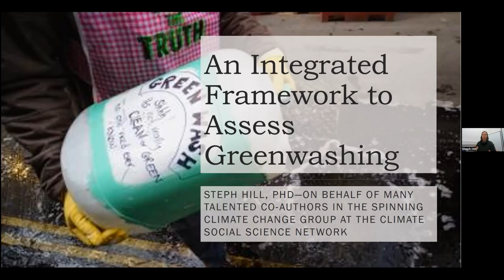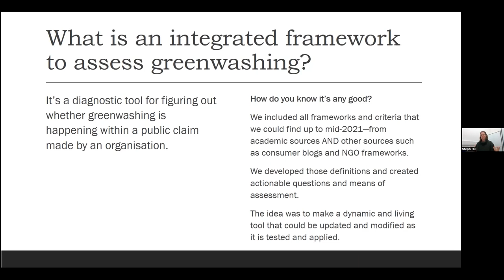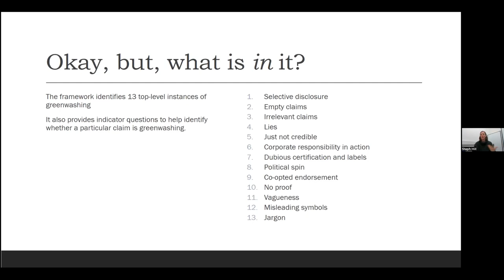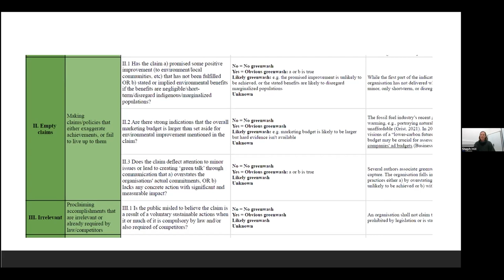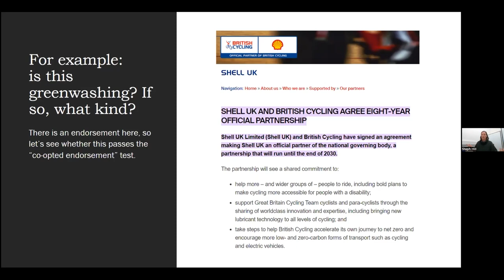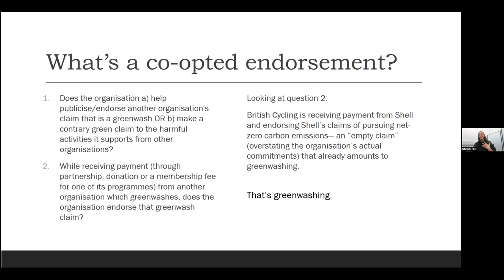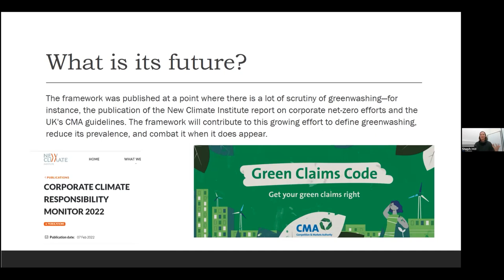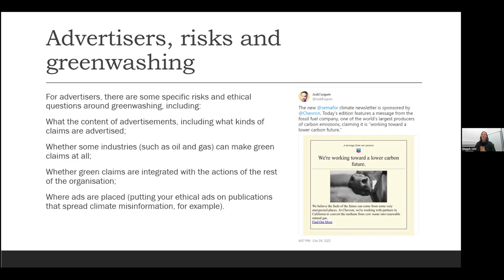IAE Greenwashing Prevention Webinar: Practical Frameworks and Tools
The IAE introduced tools to assess and reduce the risks of greenwashing for media executives, government officials, and civil society. This Webinar followed after the IAE's Oct. 19th Greenwashing Symposium. Joe Mandese, Editor-in-Chief at MediaPost, hosted the distinguished event, alongside a full panel of subject-matter experts.

Panelists:
Ben Downing | Global Managing Director, Ethical Media and Strategic Partnerships, Havas Media Group
Ben Franta | Senior Research Fellow, Oxford Sustainable Law Programme
Christine Arena | CEO, Generous Films
Dr. Steph Hill | Co-Author Integrated Framework for Assessing Greenwashing, University of Leicester
Laura Brett | Vice President National Advertising Division, BBB National Programs

(12.8.22)